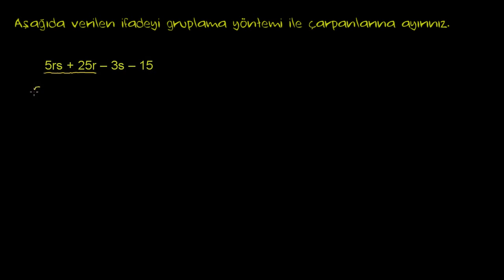İki Değişkenli İkinci Dereceden İfadeleri Gruplandırma Yöntemiyle Çarpanlarına Ayırma